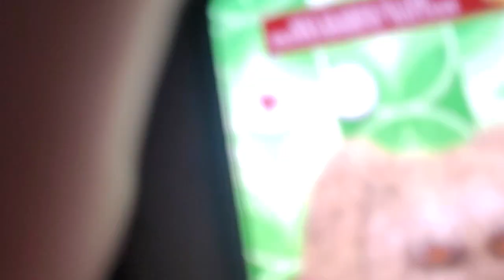Trying random apps!